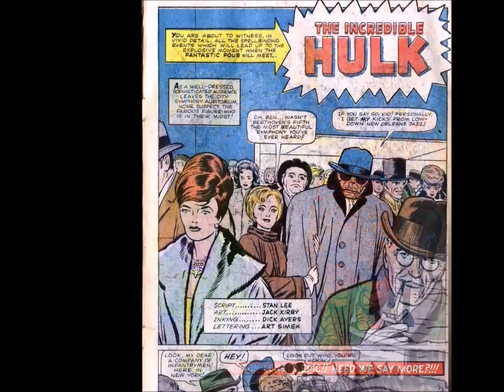Fantastic Four #12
Fantastic Four vs The Hulk! Written by Stan Lee Art by Jack Kirby from Marvel Comics